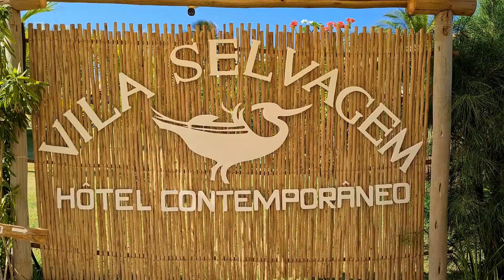Nossas Férias em Fortim (CE) - Hotel Vila Selvagem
Nosso passeio em Fortim. Ficamos hospedados no Hotel Vila Selvagem.